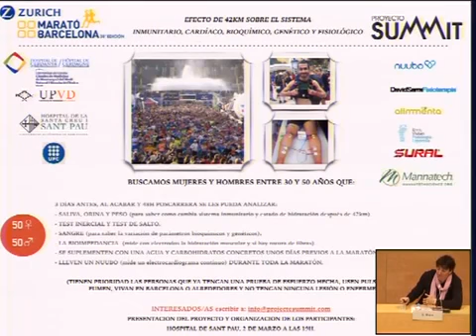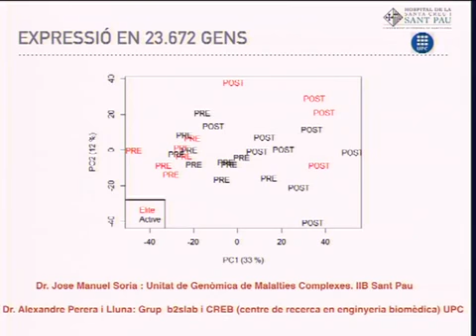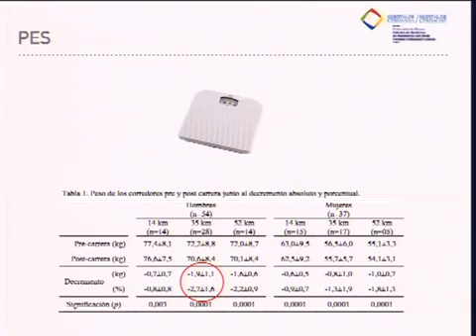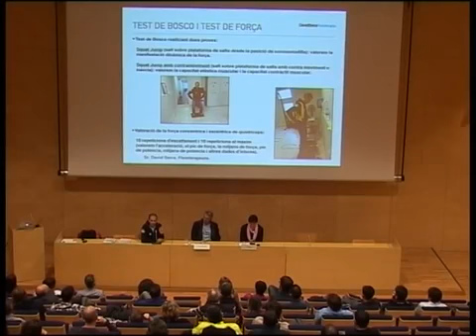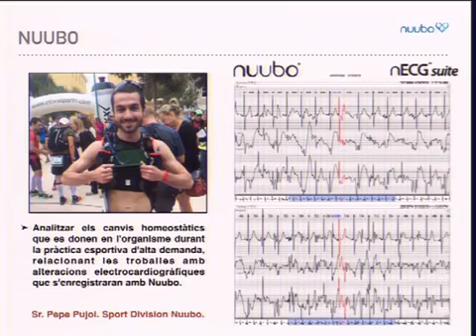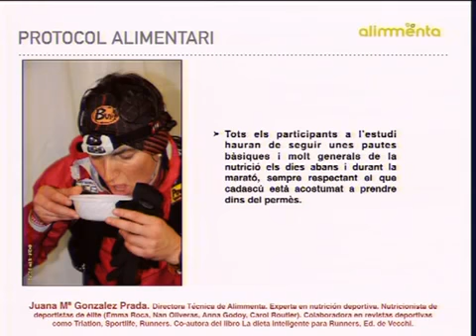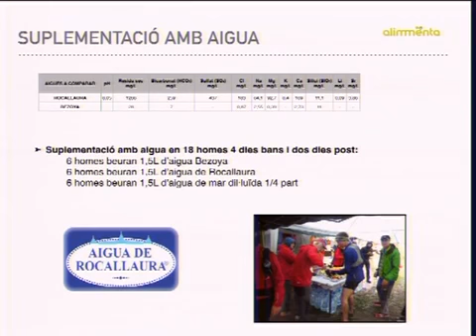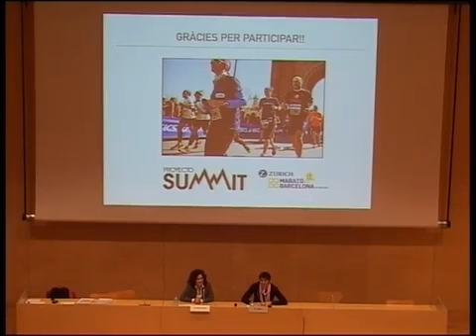Participació de Sant Pau en el projecte SUMMIT. (Roda de premsa del dia 02/03/2016)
La Unitat de Genòmica de Malalties Complexes i el Laboratori d´Immunologia de l’IIB Sant Pau, el Servei de Pneumologia de l’Hospital de SantPau, la Universitat de Girona, el Bioinformatics and Biomedical Signals Laboratory (B2SLab) de la Universitat Politècnica de Catalunya (UPC), que forma part del Centre de Recerca en Enginyeria Biomèdica (CREB) d’aquesta universitat, i la Zurich Marató de Barcelona van presentar el dimecres, 2 de març, a les 19h a la Sala d’actes de l’Hospital de Sant Pau de Barcelona, un estudi que per primera vegada investigarà els factors genètics i l’impacte de l’esport en la immunitat respiratòria en esportistes que participaran enguany a la Zurich Marató de Barcelona. Paral·lelament també s’avaluarà el seu estat fisiològic, bioquímic i cardíac durant i després de la cursa. En la presentació seran presents el 100 voluntaris que participen en aquest estudicientífic.

L’estudi, que forma part del projecte SUMMIT (Salut en les UltraMaratons i els seus liMITs), liderat per la esportista d’elit i bioquímica Emma Roca, inclourà 100 participants que enguany correran a la Zurich Marató de Barcelona i pretén estudiar quins individus tenen més predisposició a patir alteracions en les seves defenses del sistema respiratori que poden alterar la seva recuperació després de l’esforç físic.